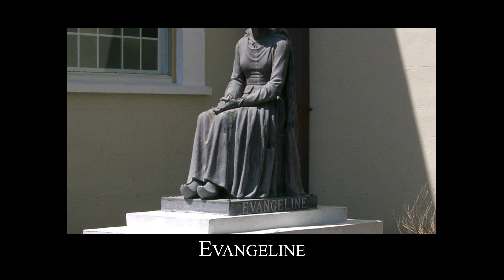Evangeline (Black and White Release)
We are extremely proud to release the public premier of "Evangeline". Presented by: Empire of The Seed, LLC. A project two years in the making, featuring an original score by the late Keith Gates and never-before-seen aerial views of Southwest Louisiana.

Special thanks to Donna and Rick Richard for their vision in commissioning this project. Also, thank you to the Lake Charles Symphony and everyone involved in the making of this film. We hope you enjoy!

Shot in 4K UHD resolution.